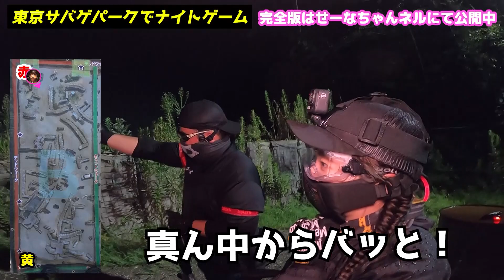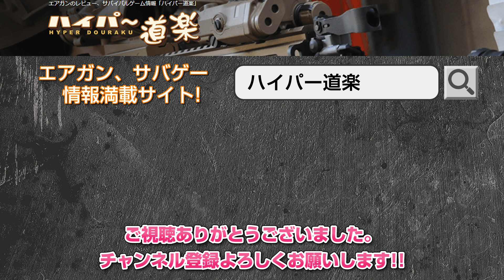サバゲー初心者 鈴木聖奈がサバパー夜戦に挑戦!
サバゲー初心者 鈴木聖奈がサバパー夜戦に挑戦します!